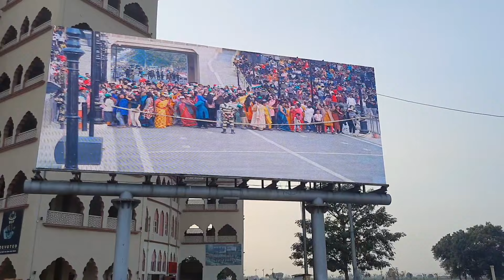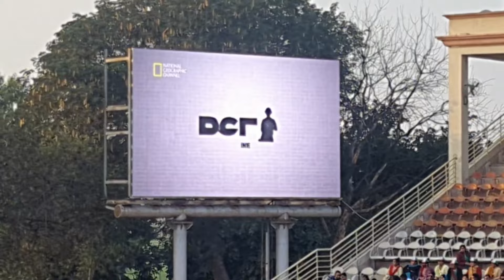Wagah Border full video... | Attari border |Shubham Chaudhary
Guys  this is our new vlog video... wagha border

@Brothers World

For any inquire... msg me